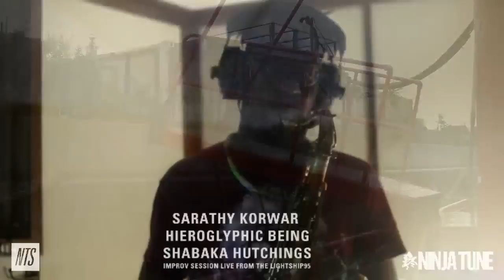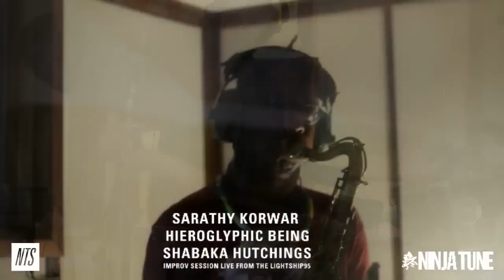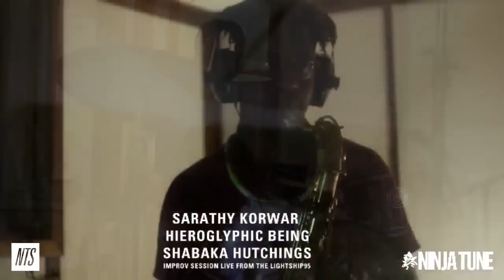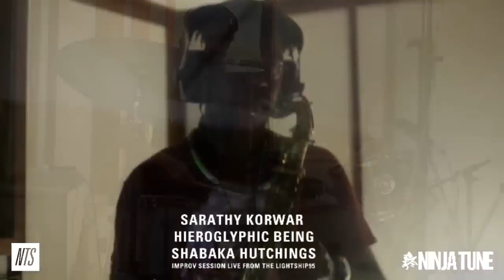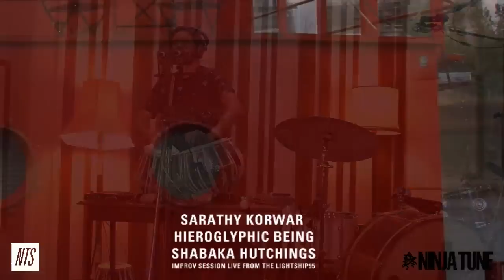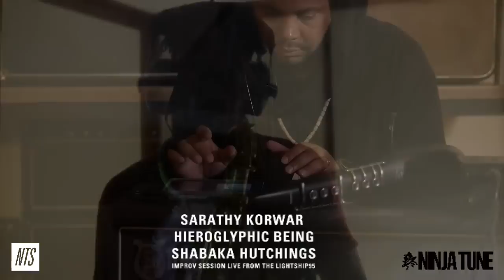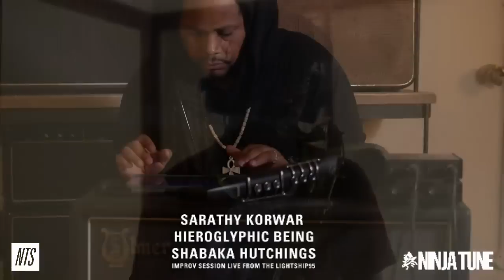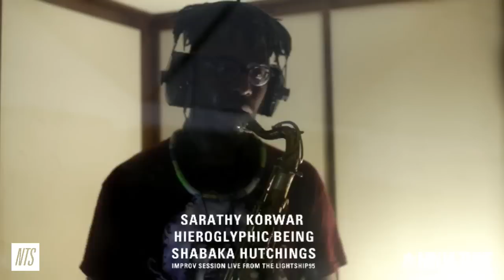Sarathy Korwar, Hieroglyphic Being and Shabaka Hutchings Live - 12.07.16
Watch Sarathy Korwar, Hieroglyphic Being and Shabaka Hutchings improvising for 90 minutes from Lightship95; a studio on a 550 tonne ship moored at the Trinity Buoy Wharf in East London.